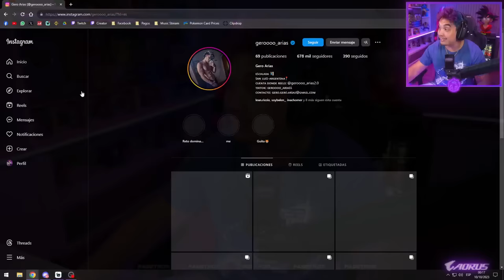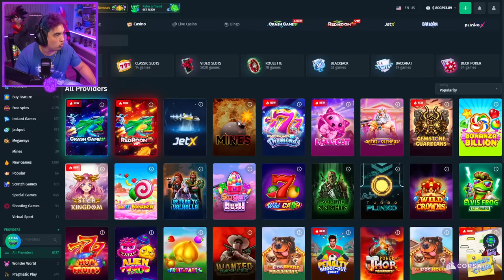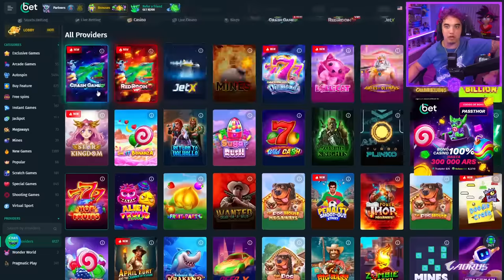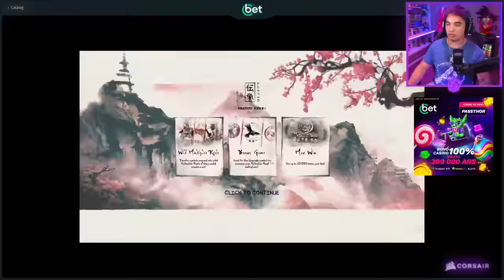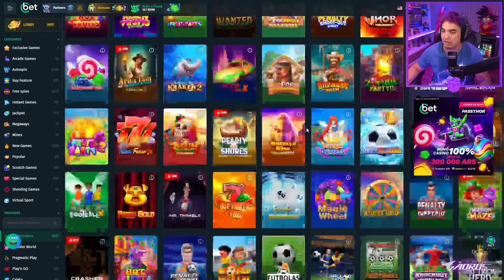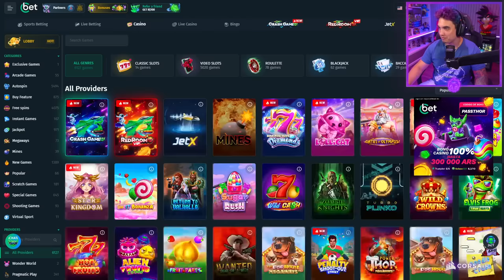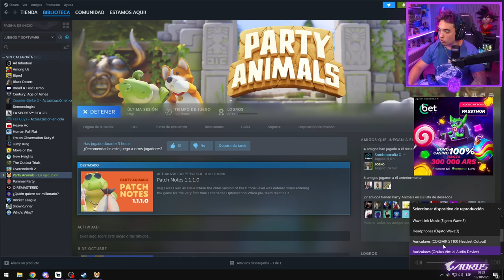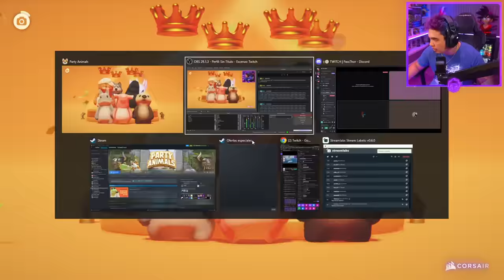TIMBA LOCA Y FURIOSA ✨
Jugamos al Party Animals, y probamos algunos nuevos slots!